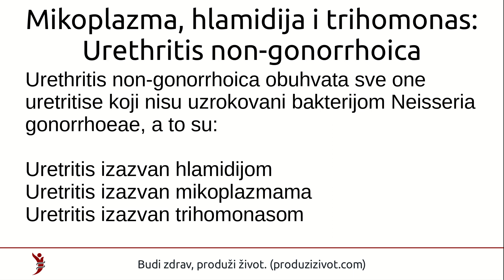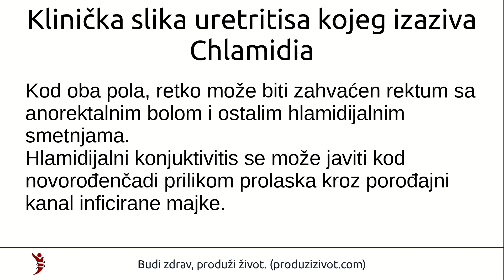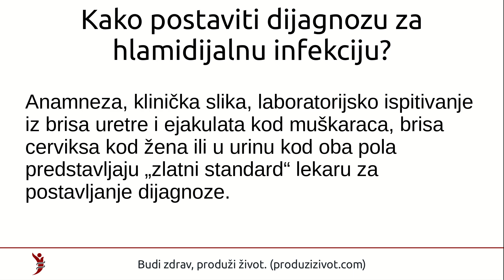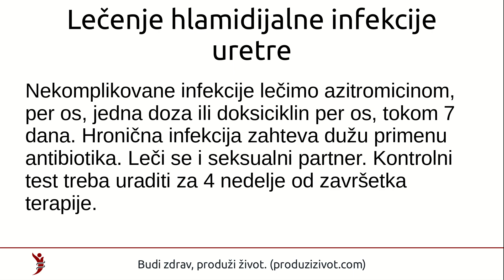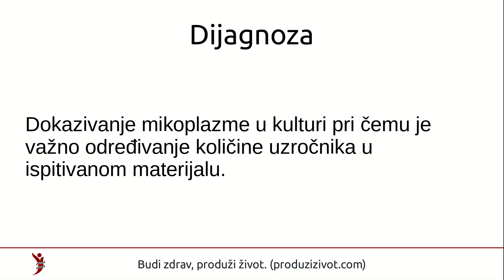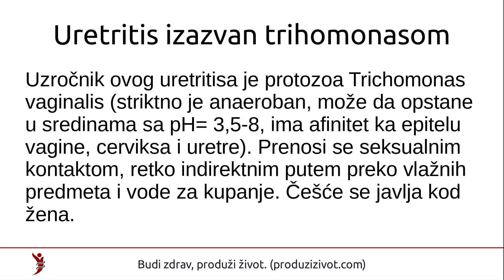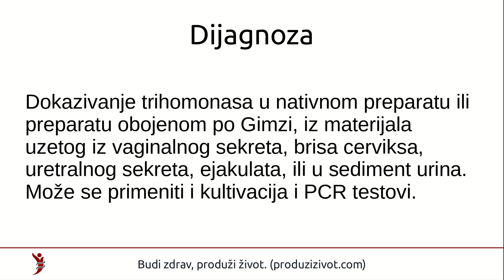Mikoplazma, hlamidija i trihomonas: Urethritis non-gonorrhoica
Deo teksta:
Urethritis non-gonorrhoica obuhvata sve one uretritise koji nisu uzrokovani bakterijom Neisseria gonorrhoeae, a to su:

Uretritis izazvan hlamidijom
Uretritis izazvan mikoplazmama
Uretritis izazvan trihomonasom

Uretritis izazvan hlamidijom

Uzročnik ovog uretritisa je Chlamidia trachomatis (serotip D-K). Ovo je najčešći negonoroični utretritis i najčešća bakterijska polno prenosiva infekcija. Hlamidije su intracelularni mikroorganizmi pa imaju osobine i bakterija i virusa. Uspevaju da izbegnu intracelularnu imunsku detekciju, a inficirane ćelije su rezistentne na apoptozu. Prenosi se seksualnim putem.

Klinička slika uretritisa kojeg izaziva Chlamidia
Pre svega, potrebno je da znate da period inkubacije za dotičnu infekciju traje 1-3 nedelje.

Kod muškaraca bolest se manifestuje oskudnim seroznim iscetkom iz utretre, učestalo i otežanim mokrenjem, svrab i peckanje su slabo izraženi. Kod nekih muškaraca na glansu penisa može doći do pojave erozivne/papulozne promene.
Kod žena se ispoljava cervicitisom, sa eritematoznim i edematoznim cerviksom koji krvari na dodir (postkoitalno i intermensturalno krvarenje), mogu se javiti vaginalne smetnje i bol u donjem delu abdomena, kao i znaci uretritisa.
Kod oba pola, retko može biti zahvaćen rektum sa anorektalnim bolom i ostalim hlamidijalnim smetnjama.
Hlamidijalni konjuktivitis se može javiti kod novorođenčadi prilikom prolaska kroz porođajni kanal inficirane majke.
Zbog oskudne simptomatologije, infekcija često ostane nedijagnostikovana pa poprima hroničan tok sa ozbiljnim posledicama – epididimo-orhitis kod muškaraca, pelvična inflamatorna bolest i vanmaterična trudnoća, sterilitet kod oba pola. Kod predisponiranih osoba hlamidijalna infekcija može biti okidač za nastanak Rajterovog sindroma (uretritis, artritis i konjunktivitis).

Kako postaviti dijagnozu za hlamidijalnu infekciju?
Anamneza, klinička slika, laboratorijsko ispitivanje iz brisa uretre i ejakulata kod muškaraca, brisa cerviksa kod žena ili u urinu kod oba pola predstavljaju „zlatni standard“ lekaru za postavljanje dijagnoze. Koriste se testovi bazirani na amplifikaciji nukleinskih kiselina. Hlamidije rastu samo na ćelijskim kulturama (Makoj ćelije). Mogu se koristiti i direktna imunofluorescencija i ELISA testovi (moguća je unakrsna reakcija sa sličnim bakterijama kao i nepoznanica koliko dugo titar antitela ostaje povišen).

Lečenje hlamidijalne infekcije uretre
Nekomplikovane infekcije lečimo azitromicinom, per os, jedna doza ili doksiciklin per os, tokom 7 dana. Hronična infekcija zahteva dužu primenu antibiotika. Leči se i seksualni partner. Kontrolni test treba uraditi za 4 nedelje od završetka terapije.

Hlamidija: test, simptomi i lečenje najčešće polne bolesti
Uretritis izazvan mikoplazmama
Uzročnici ovog uretritisa su Mycoplasma genitalium, Mycoplasma hominis i Ureaplasma urealiticum. Teško je dokazati ulogu mikroplazma u nastanku urogenitalnih oboljenja jer se mogu izolovati iz genitalnog trakta zdravih osoba. Stepen kolonizacije genitalnog trakta povećava se srazmerno broju seksualnih partnera.

Klinička slika uretritisa kojeg izaziva ureaplazma
Period inkubacije za ovu infekciju traje oko 10 dana, bolest može proći asimptomatski ili se javlja oskudan iscedak iz uretre sa dizuričnim tegobama. Mikoplazme se povezuju sa epididimitisom i prostatitisom kod muškaraca, a cervicitisom, bakterijskom vaginozom i pelvičnom inflamatornom bolešću kod žena.

Dijagnoza
Dokazivanje mikoplazme u kulturi pri čemu je važno određivanje količine uzročnika u ispitivanom materijalu.

Lečenje
Azitromicin, per os, jedna doza ili doksiciklin per os, tokom 7 dana. Leči se obavezno i seksualni partner.

Uretritis izazvan trihomonasom

Uzročnik ovog uretritisa je protozoa Trichomonas vaginalis (striktno je anaeroban, može da opstane u sredinama sa pH= 3,5-8, ima afinitet ka epitelu vagine, cerviksa i uretre). Prenosi se seksualnim kontaktom, retko indirektnim putem preko vlažnih predmeta i vode za kupanje. Češće se javlja kod žena.
Klinička slika
Period inkubacije traje 4-30 dana. Kod žena bolest se ispoljava pojavom žućkastog, penušavog vaginalnog sekreta neprijatnog mirisa, kod nekih žena mogu se videti tačkasta krvarenja na cerviksu (izgled jagode).